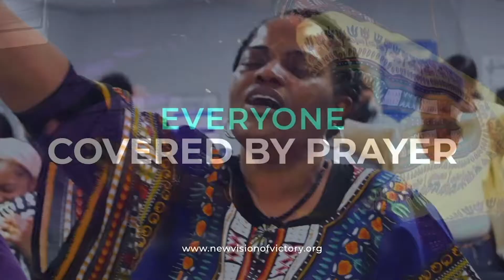Something Better Happening Through Me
We were extremely blessed to hear Pastor Cunningham teach on such an inspiring level. She encouraged us to know that God can use anyone as a testament as something better happening through us. Watch & hear her story and we hope that this encourages and inspires you to know that no matter what your past is God can use you as a sign of "Something Better"!

To join New Vision, Accept Jesus Christ as your savior, or receive prayer form our prayer ministry

Have a desire to receive a blessing from the Lord & Give into our ministry: